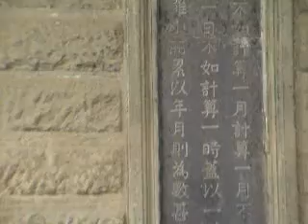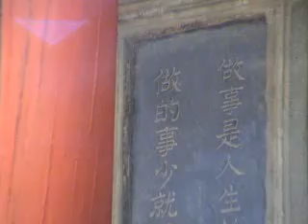阎锡山故居 Yan Xishan House 2